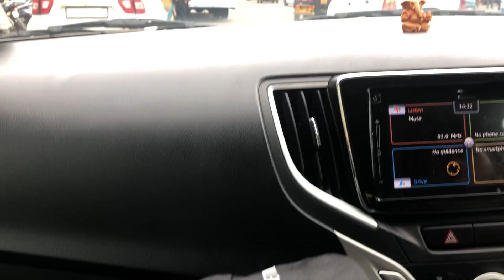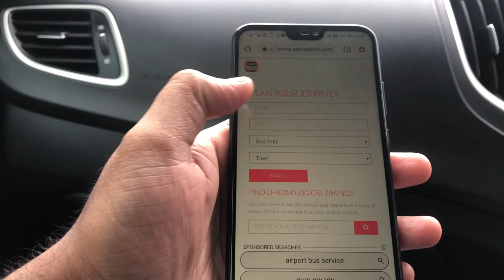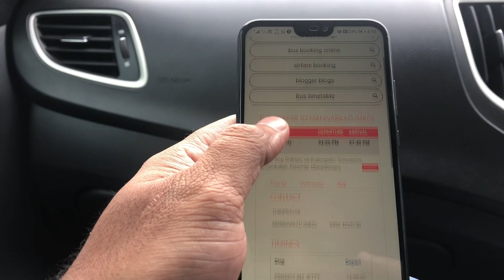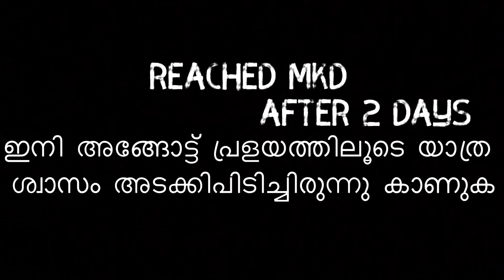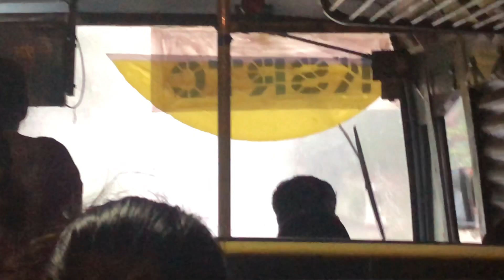KSRTC VS KERALA FLOOD 2019 (പ്രളയത്തിലൂടെ ഒരു ആനവണ്ടി യാത്ര)